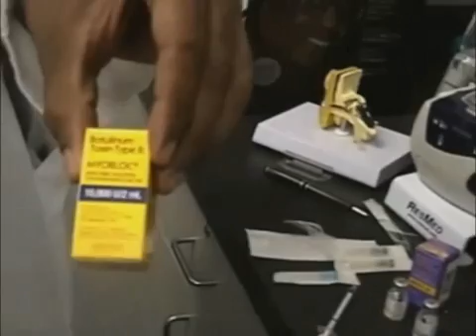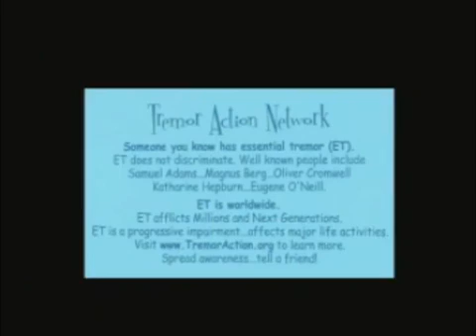Dr. Lisk Discusses Cervical Dystonia & Treatments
Botulinum toxin Myobloc™ (also known as Rimabotulinumtoxin B) is an injectable solution for the treatment of cervical dystonia. Watch Dr. Jerome Lisk M.D. discuss Myobloc™ in this video created by Tremor Action Network